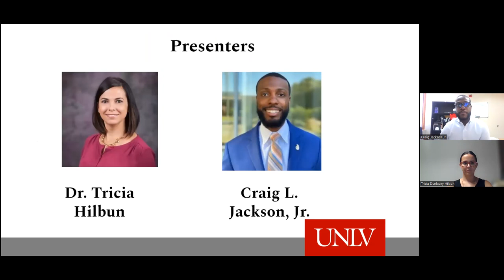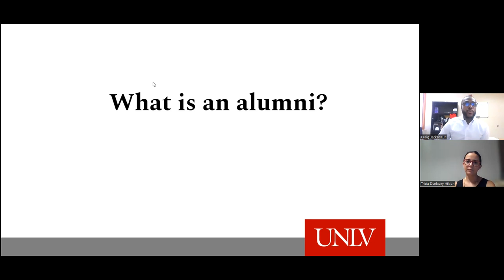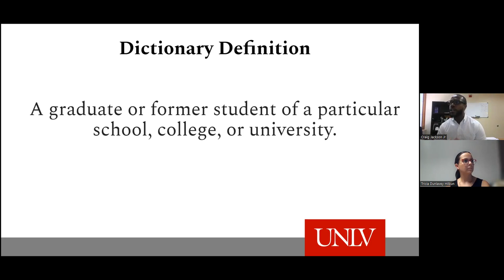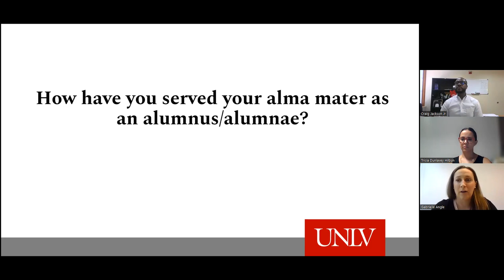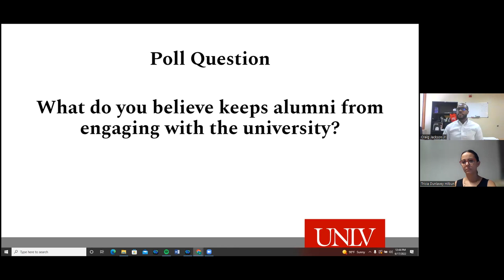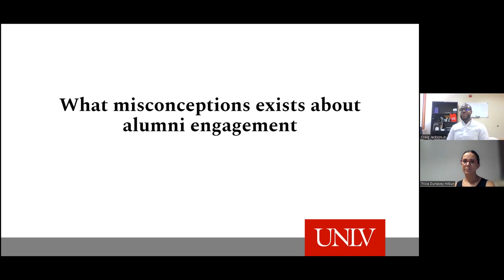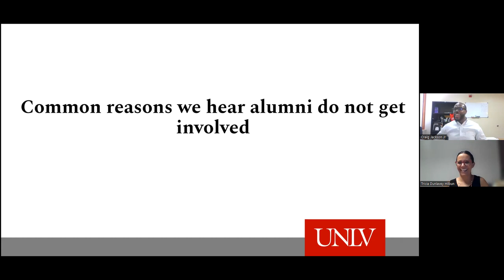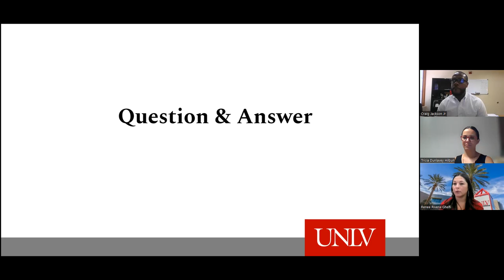Rebel Recharge: How to Alumni - Whether It's Been Ten Years or Ten Days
Do you want to learn more about the benefits of alumni engagement? Do you want to engage with your alma mater but aren't sure how to do so? Between the phone calls from a student asking you to donate, alumni association emails inviting you to a local event, requests to serve as a mentor, and e-newsletters from your college--it's hard to know how to support current students and engage in projects important to you. Join Associate Vice President of UNLV Development and Principal Gifts, Craig Jackson, Jr., and the Sr. Associate Director of Development/Chief of Staff Development at Arizona State University, Tricia Hilbun-Dunleavy in a conversation about alumni engagement and how it translates to support for students, programs, and your favorite higher ed institution.